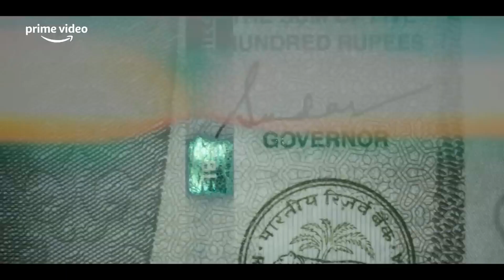Farzi Review - Knocks it out of the park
Shahid Kapoor's and Vijay Sethupati's debut performance in the OTT space and helmed by Raj and DK are just a couple of things that make this web series something to look forward to. Exciting star cast, great performances, some serious camaraderie between the characters, great story and some brilliant direction make this one a must watch.